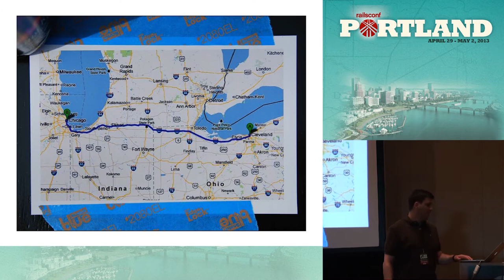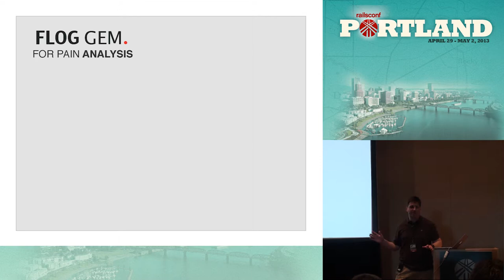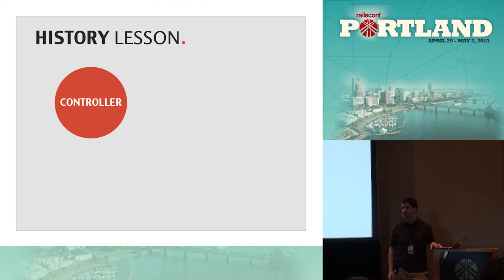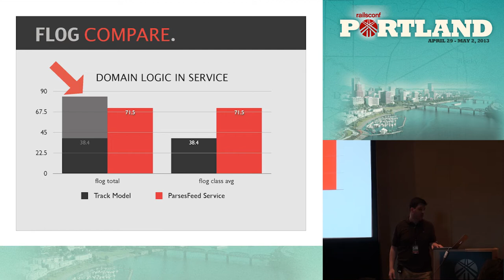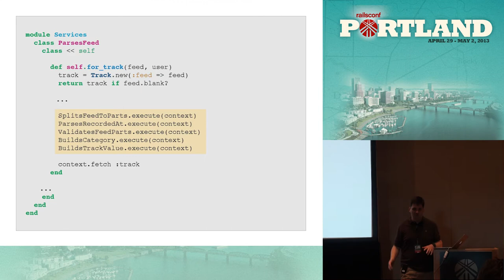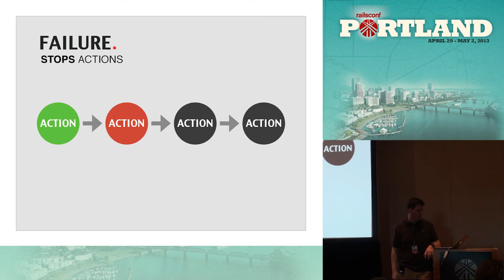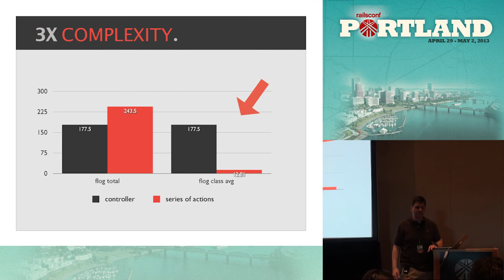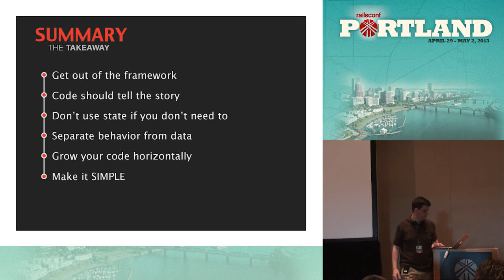Rails Conf 2013 Simple and Elegant Rails Code with Functional Style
By Attila Domokos

Do you have to look at Rails models with 2500 lines of code? Or 200 line methods loaded with iterators, conditionals and instance variables? Not only you, even the code author does not understand what's going on in there.
I'll show you how you can craft simple and beautiful Rails application by adopting functional programming inspired ideas. Say goodbye to the mess you have by constructing tiny classes and functions that you can use to build up a complex system.